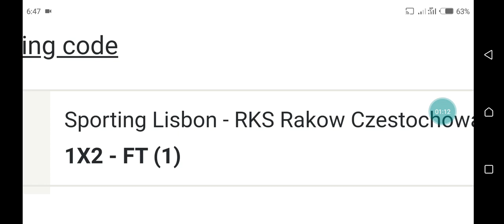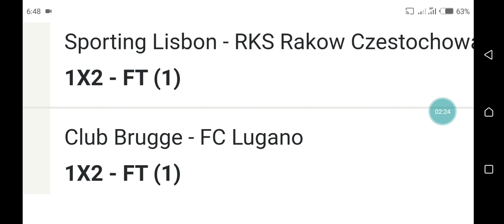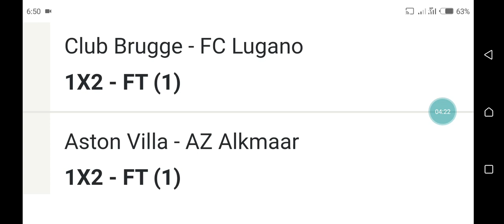Soccer football predictions | Football betting strategy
In this video we will unveil a highly effective betting strategy that has the potential to earn you $10000 every week!

Understanding how to analyze a football match is key to making informed betting decisions. We will guide you through the intricacies of match analysis helping you identify crucial factors that can significantly impact the outcome. From studying team form and player performance to assessing weather conditions and home field advantage we will equip you with the knowledge needed to make smart bets.

In addition to strategic analysis we will also shed light on how to effectively manage your betting bankroll and set realistic targets for your weekly profit goals. By adopting a disciplined approach you can mitigate risk and optimize your chances of success.

Don't miss out on this opportunity to learn from our experts and take your betting game to the next level.

Remember successful betting is a combination of skill knowledge and discipline. With our guidance you can join the ranks of professional bettors who consistently generate profits from football matches.